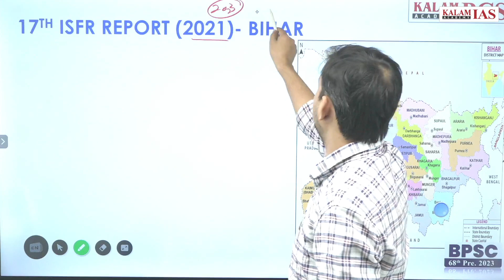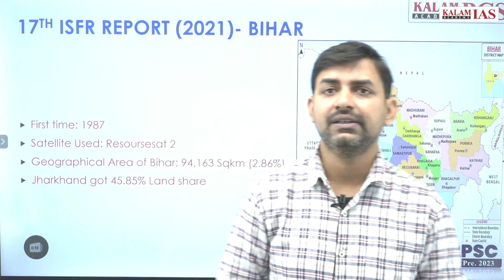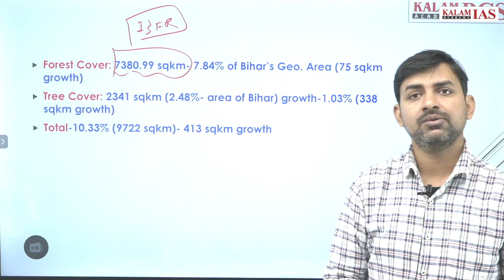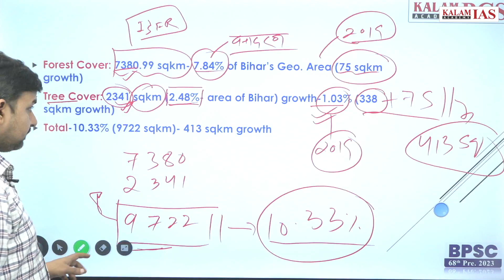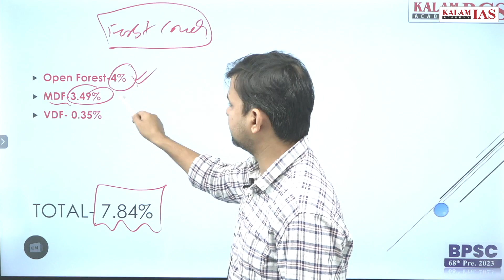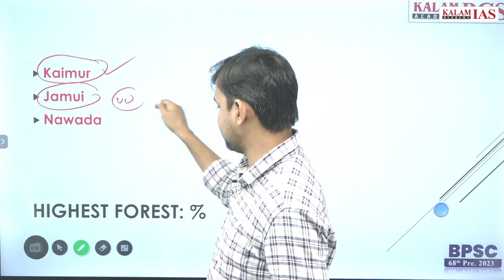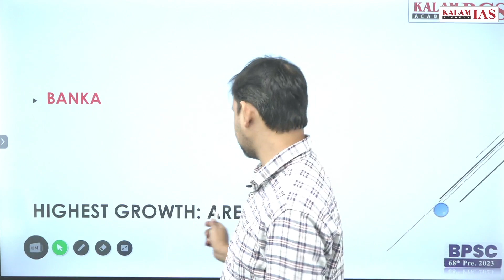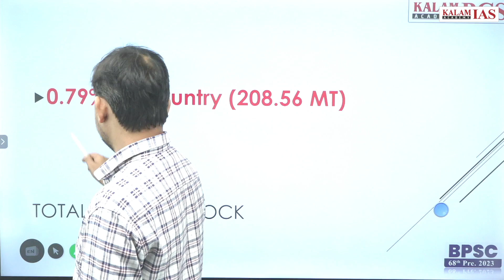ISFR Report 2021 Bihar: National Park and Wildlife Sanctuaries | 68th BPSC 2023 | Kalam IAS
India State of Forest Report (ISFR) 2021 Bihar: National Park and Wildlife Sanctuaries | 68th BPSC 2023 | Kalam IAS